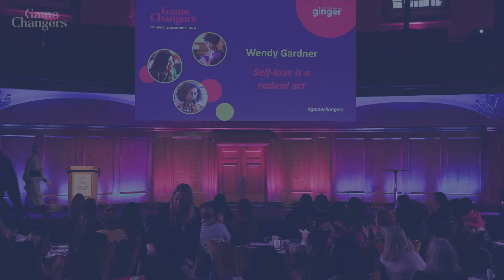Game Changers Summit 2023: Wendy Gardner: Self love is a radical act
Salesforce VP Wendy Gardner, a Self-Love Warrior, bravely shared how self-love is not an internet meme and is in fact, a rebellion against a patriarchal and consumerist society that profits from women not being made to feel enough. She said, "loving who you are today, as you are today, is a radical act